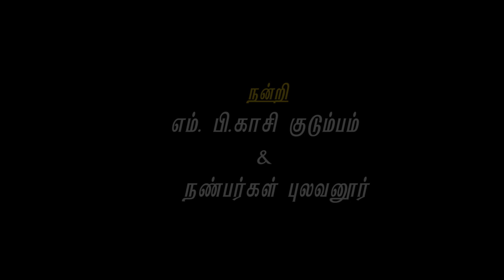Marappachi - மரப்பாச்சி | Jayamoorthy | Bruna jayamoorthy | Tamil | Folk song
Presenting our new song "Marappachi"  in the composition - Vocals - Lyrics of "Jayamoorthy"

மரப்பாச்சி | ஜெயமூர்த்தி | புரூணா ஜெயமூர்த்தி | தமிழ் | நாட்டுப்புற பாட்டு

Hear the official video song!

Song: Marappachi
Vocals: Jayamoorthy
Music director: Jayamoorthy
Lyrics: Jayamoorthy
Producer: Bruna jayamoorthy
Director: Jayamoorthy
Cinematographer: puduvai Ilavenil (Rathinam stills)
Editor: Anand viswanath
Label: DJ musicals
Poster designer: Kavibaskar

independent music